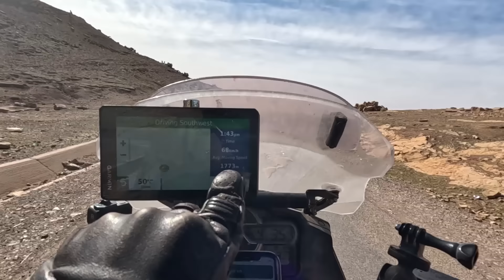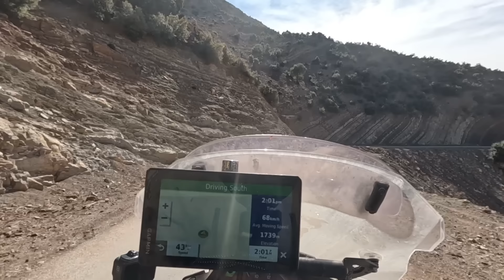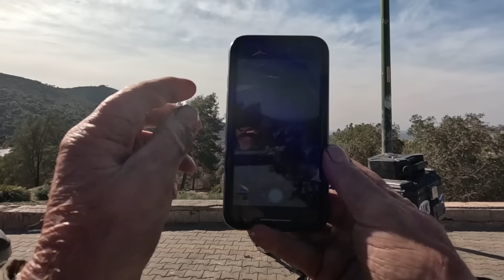Ep 37. La Cathederale to Marrakesh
Episode 37.  Riding from the mountains and La Cathederale down to Beni Mallal and then to Marrakesh.